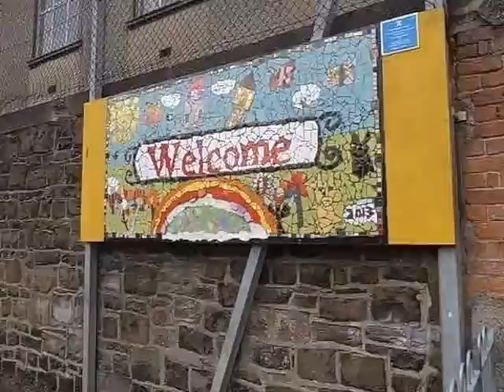More vandalism in the Park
It's a real shame but since yesterday's vandalism of three of the e-ma some idiot brought a brick into the Park and set about smashing the 'welcome' mosaic that has been up there for years